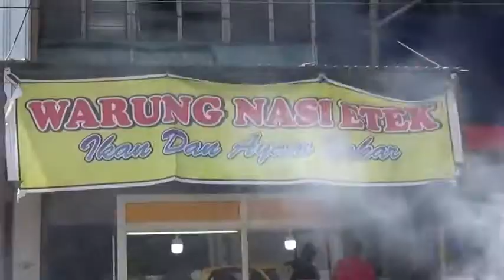Ikan Bakar Paling Terkenal di Pontianak, di Sini Tempatnya, Mak Etek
Ingin makan enak dan murah meriah di Kota Pontianak, Warung Makan Mak Etek tempatnya. Masyarakat Pontianak pasti kenal Mak etek ini. Di sinilah tempat ikan bakar paling terkenal. Mak etek banyak cabang. Di dalam video ini Mak Etek Jalan Tanjungpura Pontianak.